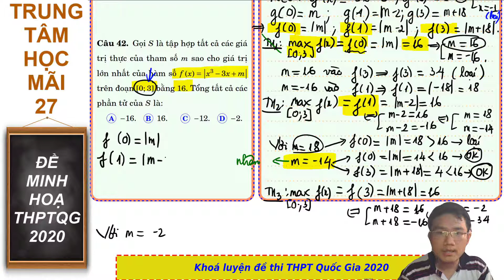CÂU 42 - ĐỀ THAM KHẢO NĂM 2020